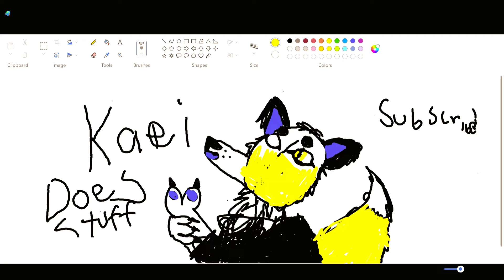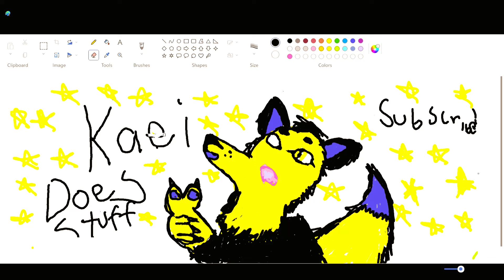Speedpaint for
3rd time drawing digitally!